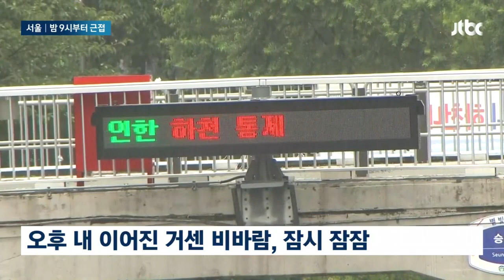도림천 수위 가파르게 상승…물막이판·양수기로 태풍 대비 / JTBC 뉴스룸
지금 시각이 오후 8시 21분. 시간이 흐를수록 태풍이 수도권 쪽으로 가깝게 다가오고 있습니다. 서울 도림천에 나가 있는 취재기자 연결하겠습니다.

최연수 기자, 현재 태풍 위치가 궁금합니다. 어디쯤 지나고 있는 겁니까?